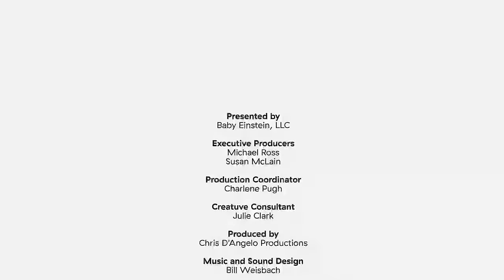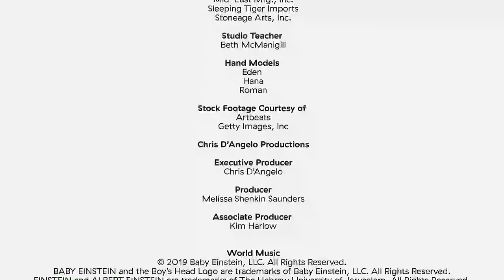Baby Music For Playtime | World Music | Baby Einstein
World Music introduces you and your little one to beautiful sounds from every continent, bringing a fresh, new experience of music and culture. Sing, dance and play to exotic rhythms that open the door to an appreciation of different cultures from around the world. Your baby will be inspired to drum the African djembe, shake Latin maracas, strum a Celtic harp from Ireland and more! It's an international celebration of music that will have you both clapping for an encore!

Babies have so much energy and love to play. Having uplifting baby music for playtime is essential for your toddlers mood!